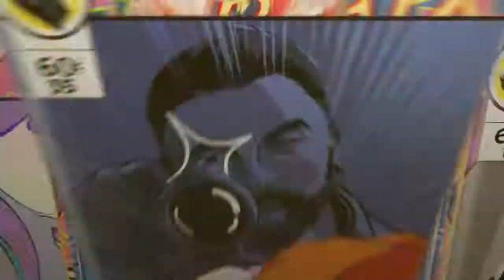Fortnite im the worst avenger ever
Im back again with Fortnite and im getting rocked by thanos